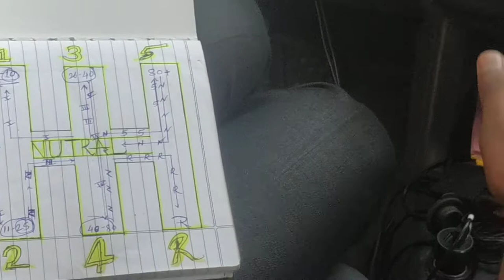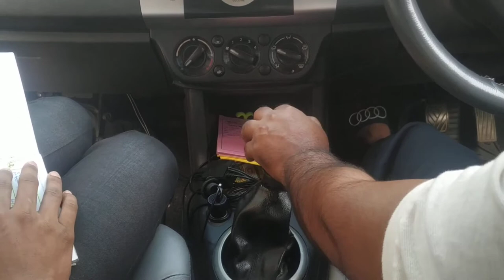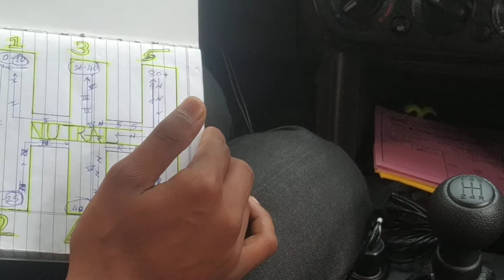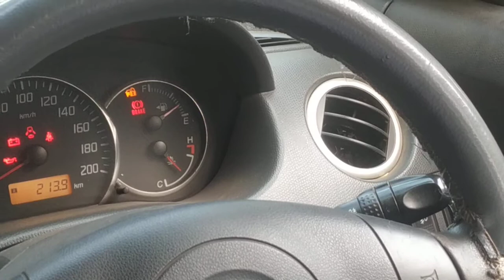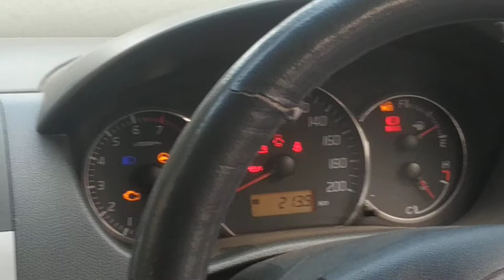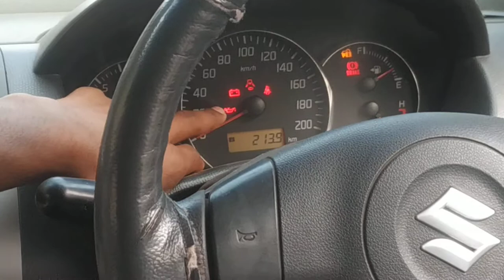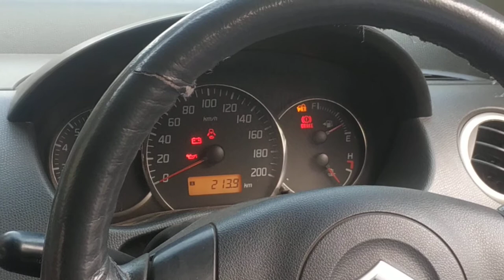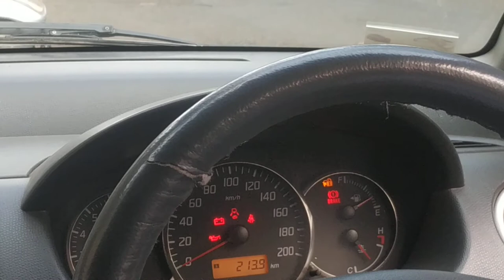Engine Demo Theoretical Lecture For New Learners In Car Part - 1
How To Learn Car Driving From Zero Knowledge Of Car, Basic Knowledge And which is the Normally Problem In Car While Driving And How Solve Basic Problem That Details In Marathi.